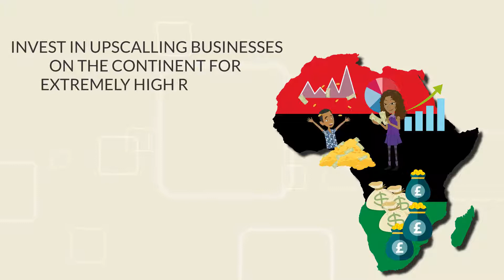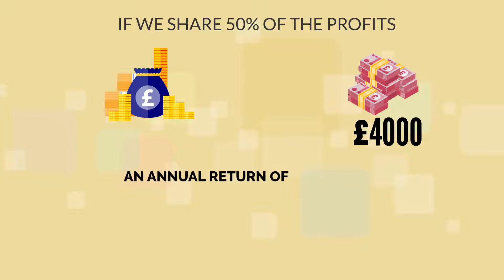Next level developments - How to move to Africa and live good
Building the future you desire is easier than you think
It has never been a better time to consider moving to the African continent. Africa houses some of the worlds fastest growing economies. Many companies and individuals from all over the world are taking advantage of the amazing opportunities.
If we work together as a collective, we can build a brighter future for ourselves as we help to make Africa great again.

Following 18 months of travel, study and planning, join our international team as we discuss how to:
 • Solve the problems of institutional racism in one generation.
 • Build an economic base that will suffice our needs for now and in the future.
 • Build our own homes , schools and communities